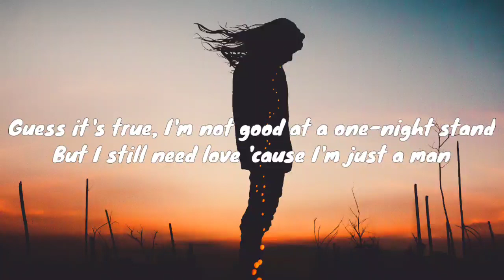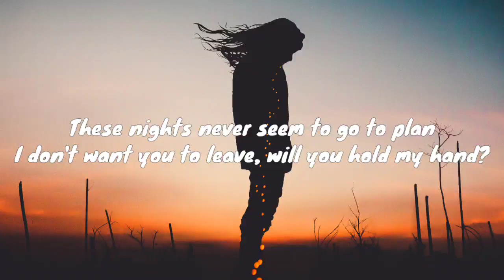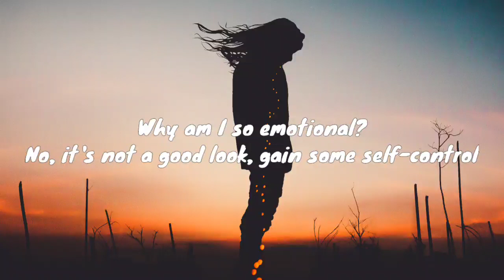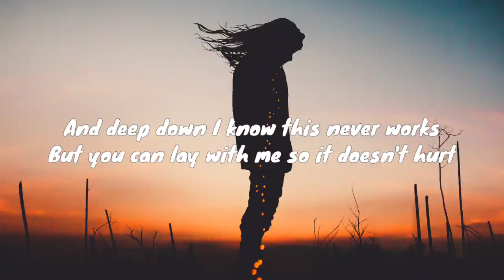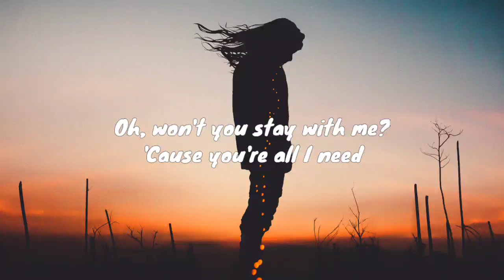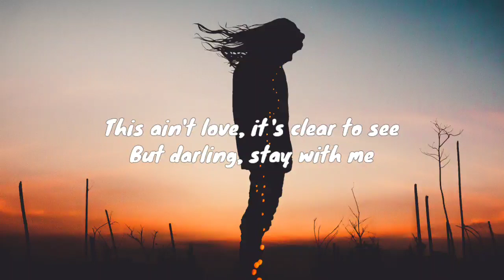Sam Smith - Stay With Me (Lyrics)